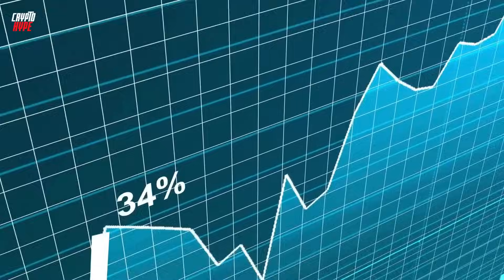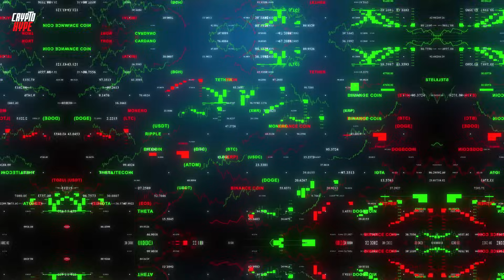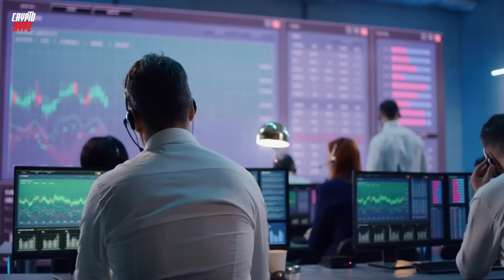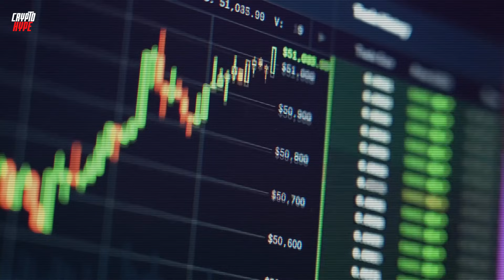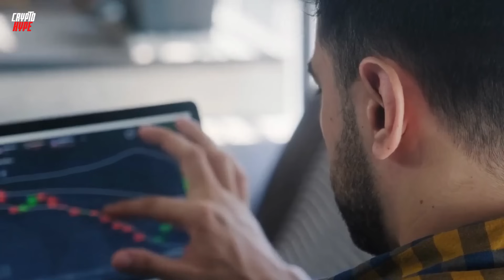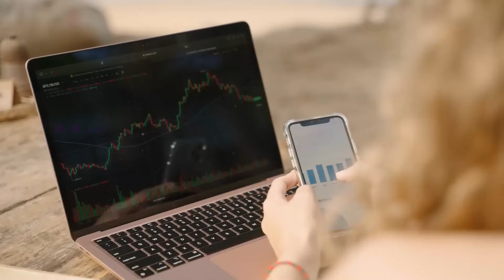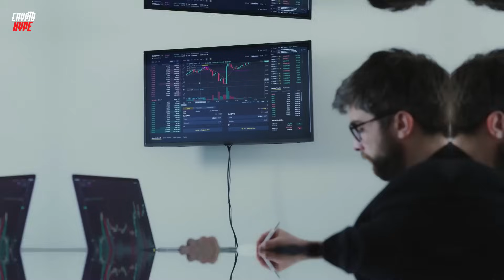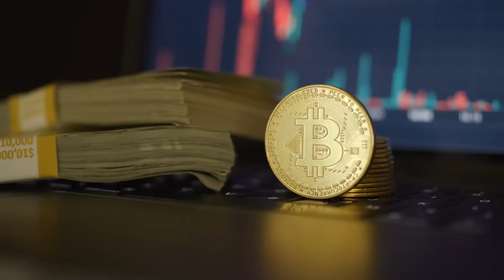SHIBA INU COIN FINALLY 🔥 WONDERFUL NEWS! SHIBA INU COIN NEWS TODAY - SHIBA INU PRICE PREDICTION